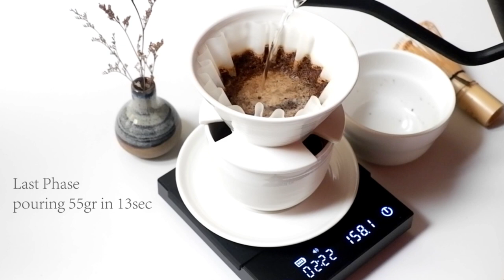How To Brew Coffee - Brewing Recipe Bali Kintamani Natural by Expat Roaster feat April Pour Over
How to brewing coffee - Method and recipe. Coffee review by personal experiment at home

Bali Kintamani Natural
Roaster   : Expat Roaster Bali Indonesia
Origin    : Bali, Indonesia
Region   : Karana Kintamanis, Catur Region
Varietas  : USDA 1
Process   : Natural Process

My Recipe :
Method    : Pour Over
Dripper      : April Pour Over Dripper set by Serax Belgium
Paper Filter    : Kalita wave 155 paper filter
Bean     : 14gr
Grind Size   : Comandante Red Clix 56 Clicks (medium coarse)
Ratio    : 1:15 (210ml)
Water Temperatur  : 90°c
Brewing Water    : Aquacode 53ppm
Divided 4 phase :
55 – 105 – 155 – 210
Pouring Time
- 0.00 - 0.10 : 55gr Constant circle pouring
- 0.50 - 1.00 : 50gr Constant circle pouring
- 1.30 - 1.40 : 50gr Constant circle pouring
- 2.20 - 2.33 : 55gr Constant circle pouring
Total Brewing time 3.25
Has a smell of dates, black plum, jackfruit, peanut slightly.
Use April Serax Cup : Aromatic, dates, blackberry slightly. Rockmelon when cooled down. Black tea. Complex, juicy, rounded mouthfeel. Sweet after taste. Cocoa after taste. Taste like classic Bali coffee. Citrussy when really cooled down. Syrupy.
Medium body, aromatic, juicy, and rounded mouthfeel.
This is a fruity coffee of Bali
//Saat Seduh Di Rumah//
For the detail Coffee Review :
Facebook : Saat Seduh Di Rumah

Song : Tonight (Prod. Irfan Mahendra)